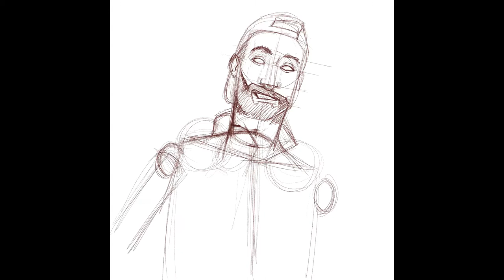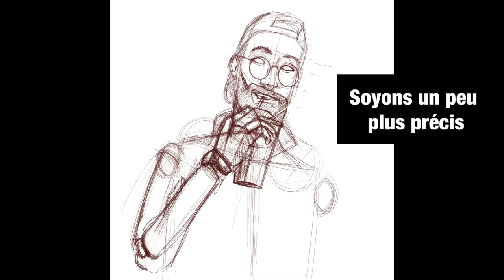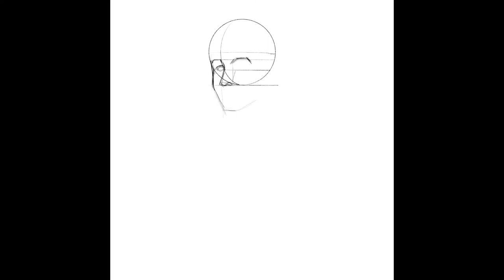Comment dessiner vilebrequin PIERRE/SYLVAIN/BANNIERE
Dans cette vidéo je te montre comment dessiner le duo vilebrequin, pierre et sylvain.
Je fait une petite bannière.

▬▬▬▬▬▬▬  LIVRE POUR APPRENDRE A DESSINER  ▬▬▬▬▬▬▬
Apprendre à dessiner
Le dessin facile (à partir des forme simple)
Formes synthétiques
12 leçons pour apprendre à dessiner

N'hésite pas à me dire si ces livres ton aidé !
▬▬▬▬▬▬▬  ME SUIVRE  ▬▬▬▬▬▬▬

 ▬▬▬▬▬▬▬  QUI SUIS-JE ?  ▬▬▬▬▬▬▬

🧑 Je m’appelle Steve,  je suis passionné d'informatique et de dessin que j'apprends en autodidacte quand j'ai un peu de temps ^^ et je souhaiterais vivre de ma passion.

🎯  Je te parle sur cette chaîne de dessin, comment je dessine des portraits par des vidéos en accéléré, comment apprendre à dessiner, et différentes techniques pour dessiner facilement.

▬▬▬▬▬▬▬  MES OUTILS  ▬▬▬▬▬▬▬

Je dessine principalement avec un
+ IPAD PRO et son PENCIL.

▬▬▬▬▬▬▬▬ MUSIQUE ▬▬▬▬▬▬▬▬
Malecon by Soyb & Amine Maxwell
▬▬▬▬▬▬▬▬  MOTS-CLÉS  ▬▬▬▬▬▬▬▬

speed
drawing
dessin
tuto
2020
dessiner
portrait
art
artiste
procreate
facile
apprendre
dessiné
digital